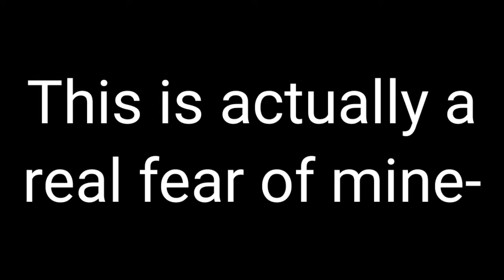my Acrophobia//Me in gacha VS me IRL//warning: Very dramatic